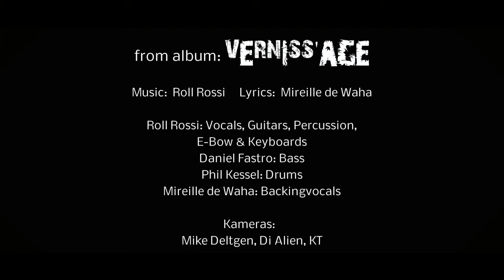Darkest Lights - Roll Rossi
"Darkest Lights" ist die 4te Singleauskopplung vom Album "VERNISS'AGE" von Roll Rossi die am 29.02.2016 erschienen ist.